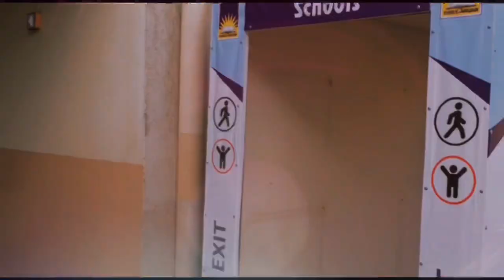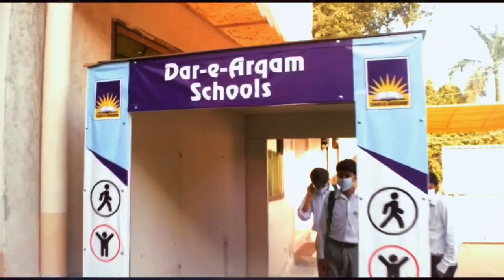Corona Safety Measures at Dar-e-Arqam | Welcome To School - Re-Opening